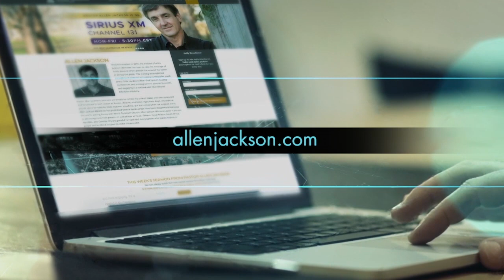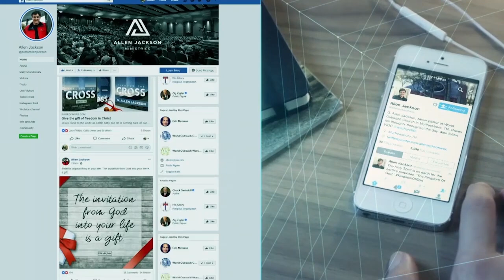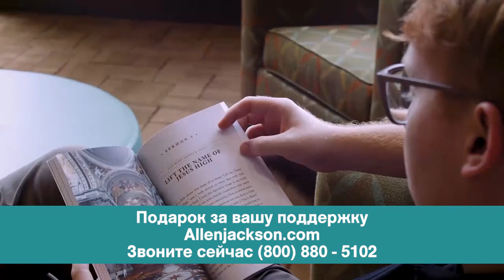УСИЛИТЕЛИ МОЛИТВЫ. «Предназначение» (2045)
Новое послание Аллена Джексона называется «Усилители молитвы».

В этом выпуске пастор рассматривает вещи, которые придают громкости вашей молитве, придают ей сил. Мы так мало знаем о молитве. Мы уделяем ей мало внимания. «Как нам помолиться? Где? Помоги мне молиться эффективнее».

Молитва должна стать неотъемлемой частью вашей жизни, как личная гигиена. У каждого есть ежедневные привычки, которые готовят вас к взаимодействию с людьми. Точно так же и молитва должна быть нашим ежедневным занятием, которое позволяет нам взаимодействовать с тем, что Бог делает в нашем мире.